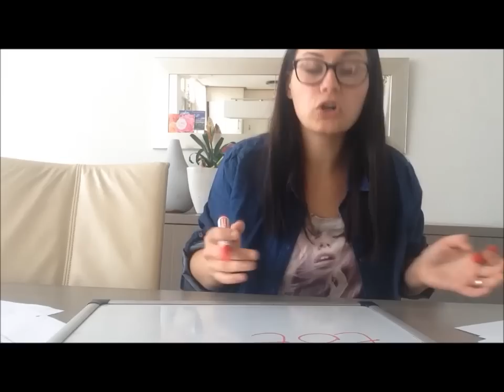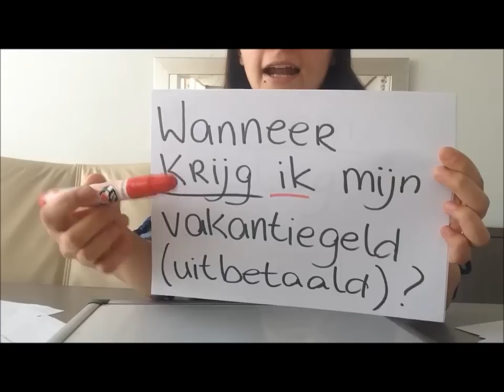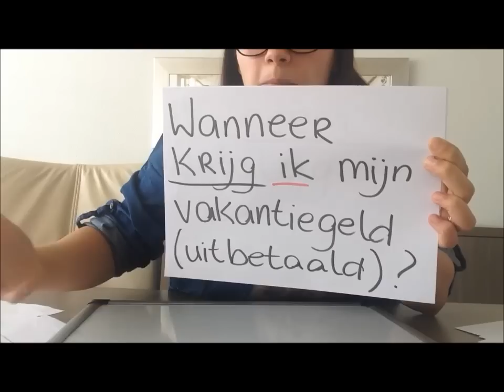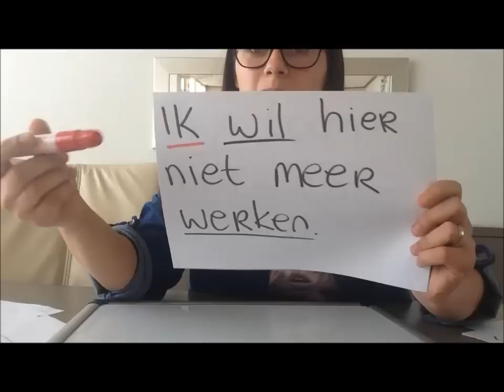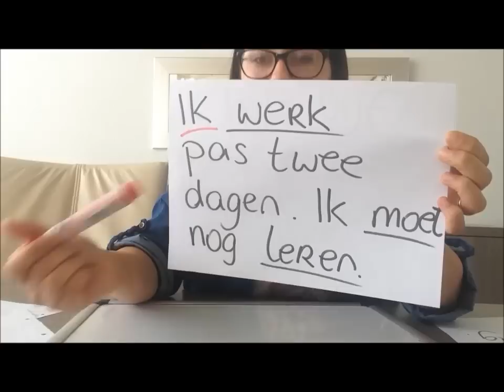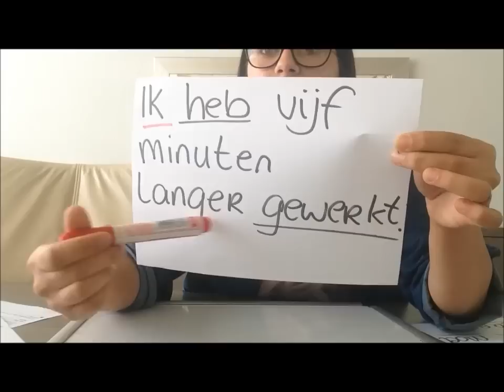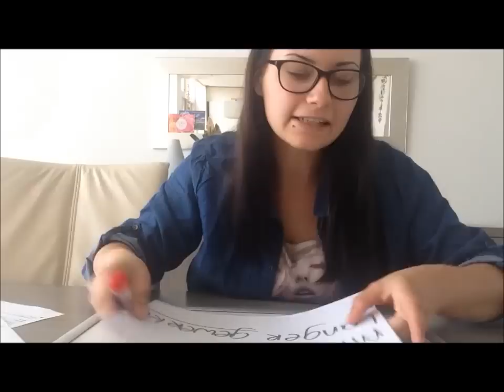LEKCJA 2- ROZMOWKI W PRACY cz 2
1. Ik moet vandaag  eerder weg.
Mag ik vandaag eerder weg?
Zou ik vandaag eerder weg mogen?
WAAROM?
Ik moet naar de huisarts.

2. Wanneer krijg ik mijn vakantiegeld uitbetaald?

3. Ik neem ontslag.
WAAROM?
Ik wil hier niet meer werken.
Mijn loon is te laag.

4. Je werkt te langzaam!
Ik werk hier pas twee dagen.
Ik moet nog alles leren .
Ok, dat wist ik niet - nie wiedzialem.

5. Ik heb vijf minuten langer gewerkt, daarom heb ik langer pauze.
. dlatego mam dluzej przerwe.

Succes!!

Aleksandra Rutkowski
TaalEffect Waalwijk